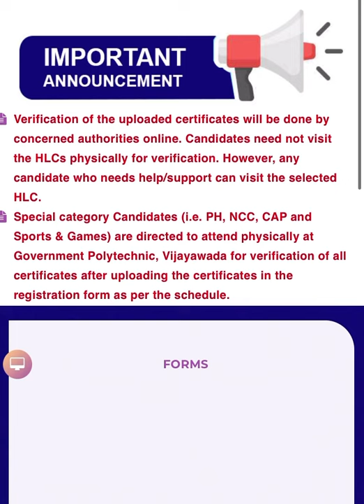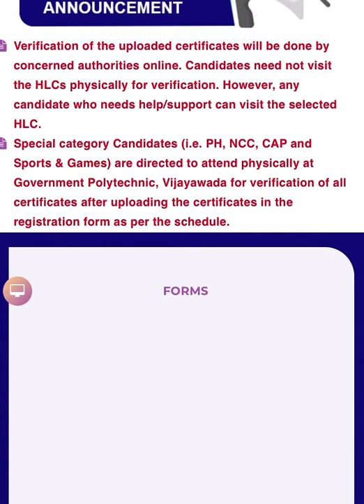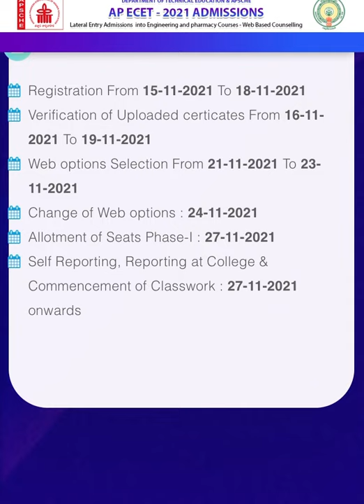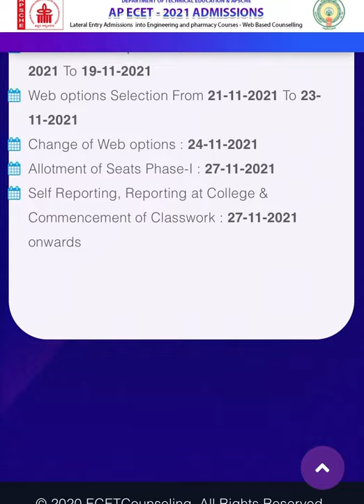Ap ECET counsiling update 2021 | notification released